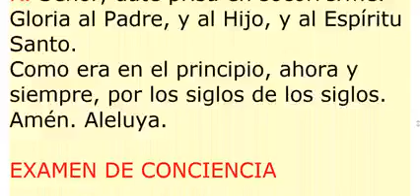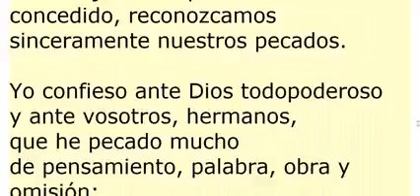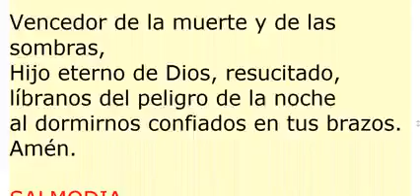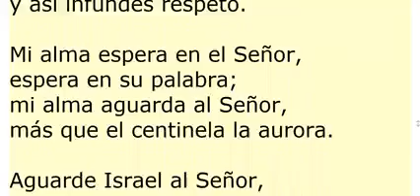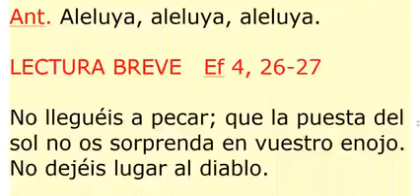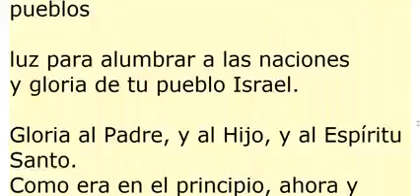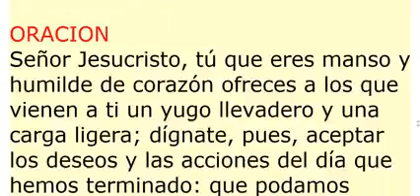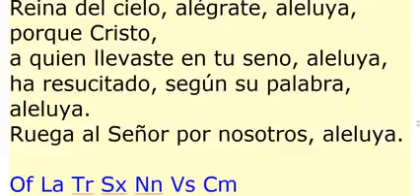COMPLETAS. Miércoles rcoles 21 de abril de 2021. Oración de la noche